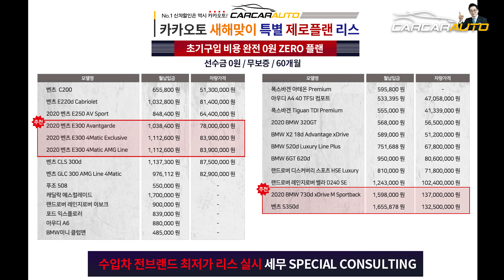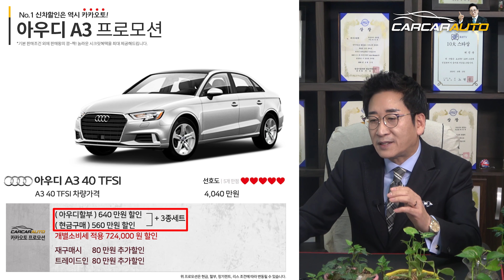2020년아우디1월프로모션더좋다, 아우디신차소식, A7/Q3/Q5/Q7/Q8 4월 출시예정